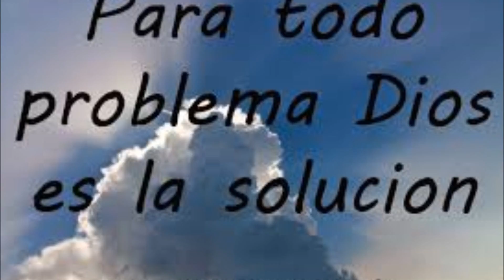Todo tiene solución.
Tomado de "Las Gotas de Esperanzas", publicado por Engracia De Dios Archibold.
Producido por:
Yanely García, Willie Ramírez y Engracia De Dios Archibold.